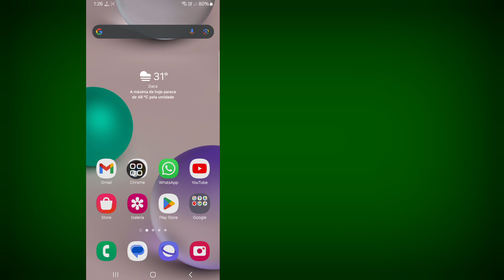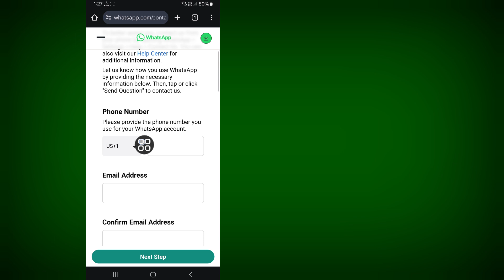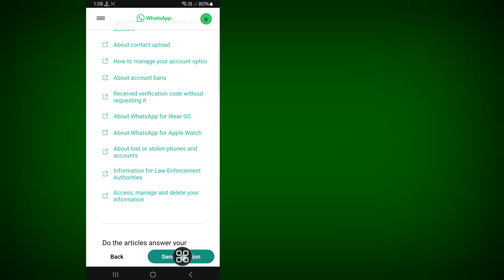Como consertar esta conta não pode mais usar o WhatsApp (2024)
Como consertar esta conta não pode mais usar o WhatsApp | Esta conta não pode mais usar o problema do WhatsApp

Aqui neste vídeo, mostrarei a você [Como consertar esta conta não pode mais usar o WhatsApp, Esta conta não pode mais usar o problema do WhatsApp]. Então assista a este vídeo com atenção e não pule este vídeo, se você pular este vídeo, não entenderá muito bem, então se houver algum problema, você pode me perguntar e comentar abaixo, tentarei resolver seu problema.

Como consertar esta conta não pode mais usar o WhatsApp, Esta conta não pode mais usar o problema do WhatsApp. Siga todas as minhas instruções na tela.

como consertar esta conta não pode mais usar o WhatsApp
como consertar esta conta não pode mais usar o WhatsApp devido a spam
como consertar esta conta não pode mais usar o WhatsApp Business
Problema de login do WhatsApp
Esta conta não pode mais usar o WhatsApp Banido
Como remover Esta conta não pode mais usar o WhatsApp
como desbanir o WhatsApp banido  conta
Esta conta não pode mais usar o WhatsApp 2024
Esta conta não pode mais usar o WhatsApp problema resolvido
como desbanir do WhatsApp
como desbanir conta do WhatsApp
como desbanir número do WhatsApp
whatsapp banido como desbanir
como ativar número do WhatsApp banido